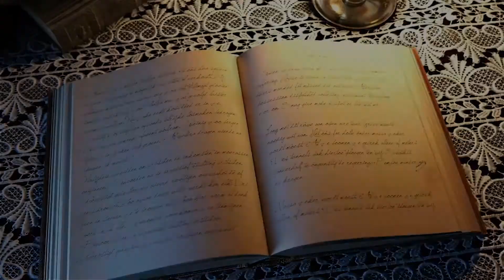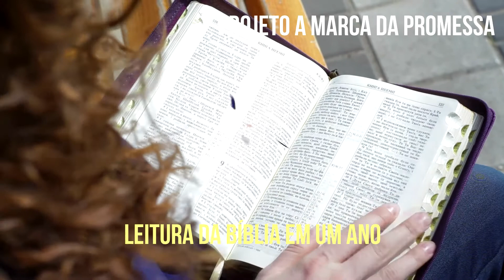Leitura da Bíblia ordem cronológica 260/365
Livro: 2Crônicas
Capítulos: 36-22-23
Capítulo extra: Esdras 1-3
Inspiração do DIA: O decreto e o provimento de Ciro; Lista dos repatriados que voltaram; Começo da Restauração do Templo.
Introdução:
Fundo Musical: FUNDO MUSICAL PARA PREGAÇÃO (ESPECIAL BILLY GRAHAM) 1 HORA SEM PAUSA - BY CICERO EUCLIDES